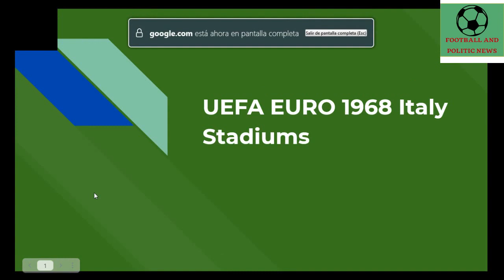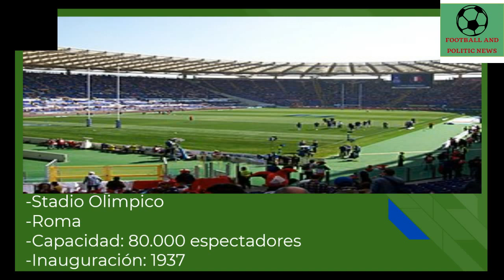UEFA EURO 1968 ITALY STADIUMS 🏟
This video shows the stadiums for UEFA EURO 1968.

0:00 Stadio Comunale
1:08 Stadio Olimpico
1:46 Stadio San Paolo